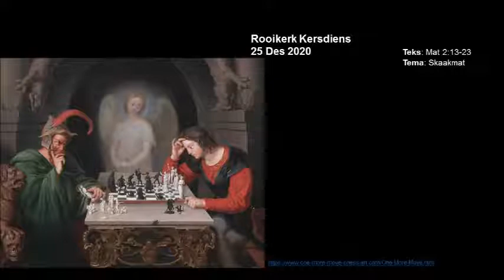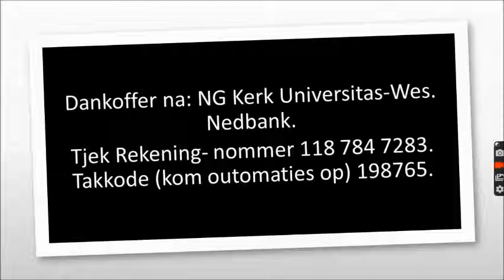2020/12/25 Rooikerk Kersdag Erediens: Skaakmat (Mat 2 13 23)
Hannes du Plessis